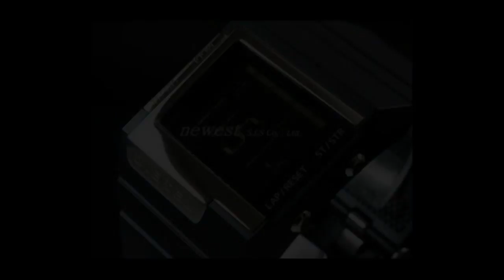Black And Silver Colour Unisex Watch